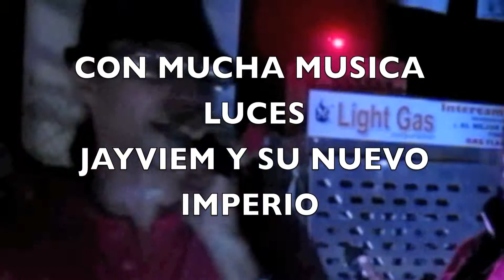PARTY MANANA JAYVIEM DJ JAYVIEM Y SU NUEVO IMPERIO PRIVATE PARTY